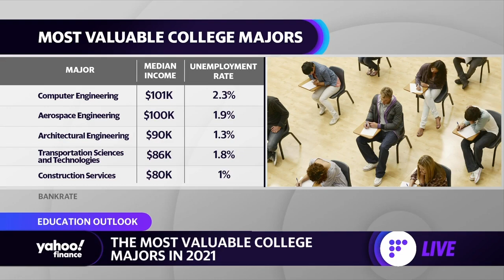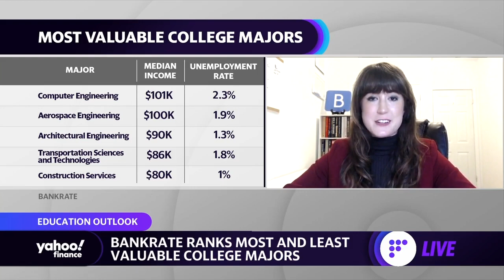The most valuable college majors in 2021: Bankrate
Sarah Foster, Bankrate.com Analyst, joined Yahoo Finance Live to discuss the most and least valuable college majors in 2021.